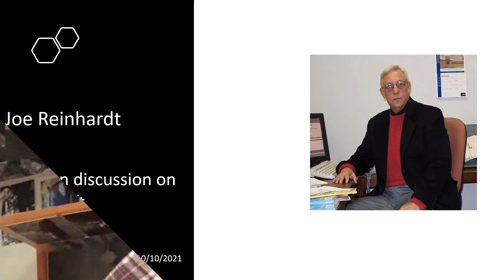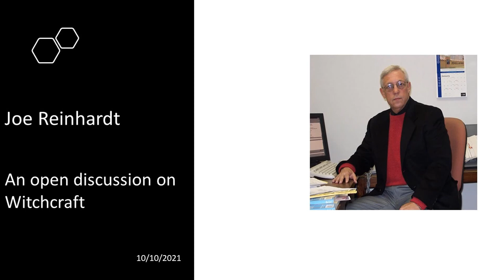Joe Reinhardt - with a discussion of Witchcraft and the oppression of women.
Joe Reinhardt is a lifetime member of Atheists of Florida. He has contributed much to the success and history of the organization.
In this open discussion, he talks about witchcraft, using 2 reference materials which are available on Project Gutenberg

A History of the Warfare of Science with Theology in Christendom
chapter 16

Extraordinary Popular Delusions and the Madness of Crowds
page 462

ATHEISTS OF FLORIDA
Almost every week you'll find new content from AoF posted on our YouTube channel. We have a discussions and talks on a variety of subjects
"2021 speakers and topics for Atheists of Florida"
display the list of topics, speakers and groups that are available for viewing on our site.